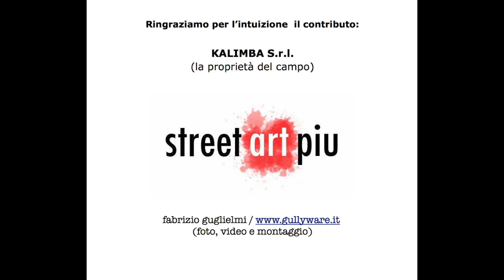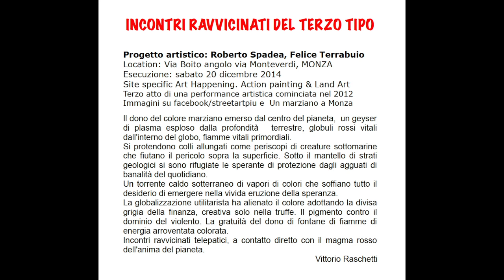Land Art UMM: Incontri Ravvicinati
Incontri Ravvicinati Land Art Monza Roberto Spadea

INCONTRI RAVVICINATI DEL TERZO TIPO

Progetto artistico: Roberto Spadea, Felice Terrabuio
Location: Via Boito angolo via Monteverdi, MONZA
Esecuzione: sabato 20 dicembre 2014
Site specific Art Happening. Action painting & Land Art
Terzo atto di una performance artistica cominciata nel 2012
Immagini su facebook/streetartpiu e  Un marziano a Monza

Il dono del colore marziano emerso dal centro del pianeta,  un geyser di plasma esploso dalla profondità  terrestre, globuli rossi vitali dall'interno del globo, fiamme vitali primordiali.
Si protendono colli allungati come periscopi di creature sottomarine che fiutano il pericolo sopra la superficie. Sotto il mantello di strati geologici si sono rifugiate le sperante di protezione dagli agguati di banalità del quotidiano.
Un torrente caldo sotterraneo di vapori di colori che soffiano tutto il desiderio di emergere nella vivida eruzione della speranza.
La globalizzazione utilitarista ha alienato il colore adottando la divisa grigia della finanza, creativa solo nella truffe. Il pigmento contro il dominio del violento. La gratuità del dono di fontane di fiamme di energia arroventata colorata.
Incontri ravvicinati telepatici, a contatto diretto con il magma rosso dell'anima del pianeta.
Vittorio Raschetti